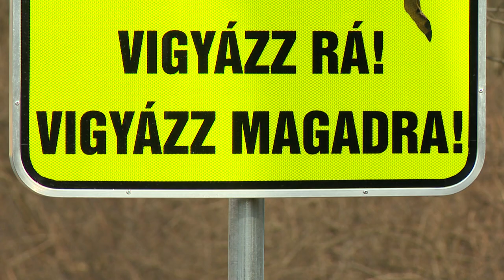Vadveszély - Kölcsey Tv